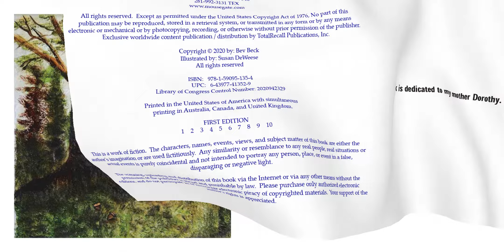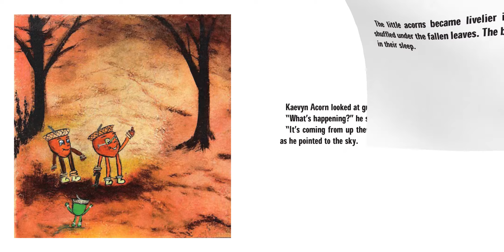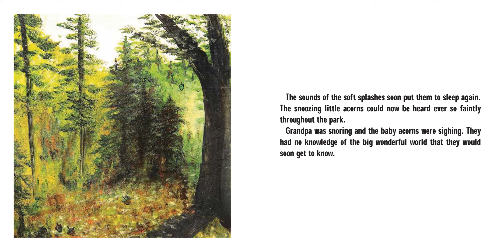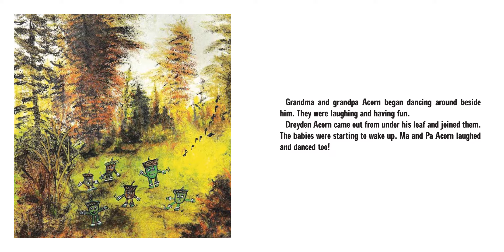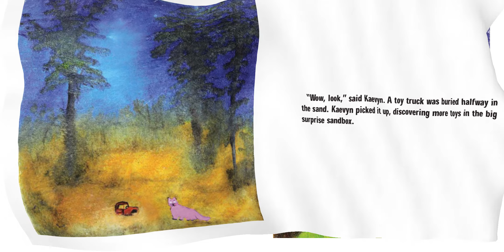The Curwood Acorns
The acorn family story begins in Green Meadows Park under a mighty oak; where it is believed that James Oliver Curwood wrote some of his short stories. A magic burst of thunder and lightening flashed throughout the bright sunlight, into the branches and down into the tree giving acorn family "the gift of life." The little acorns woke to the soft splashes of rain and hear the wonderful sound of music. They discovered a surprise sandbox of toys until they fall restfully asleep anxious for a new day.